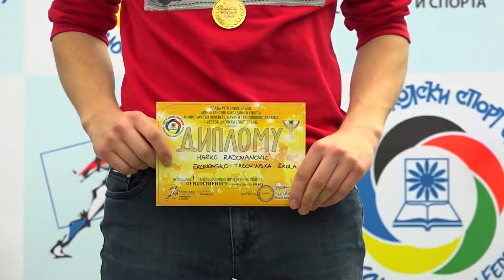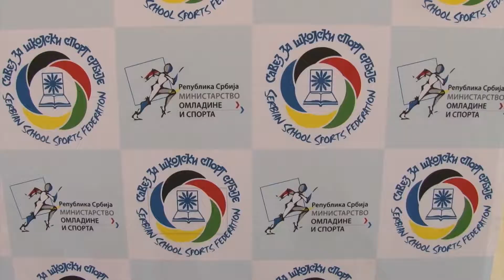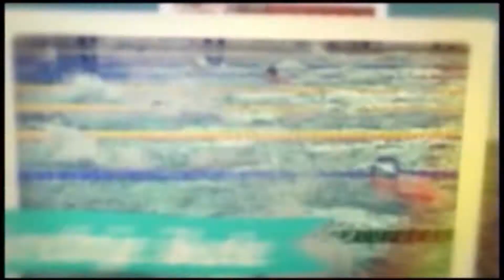Školski sport 2019 6.emisija